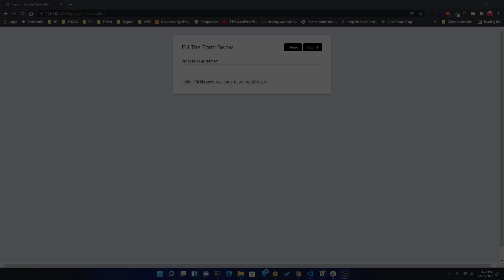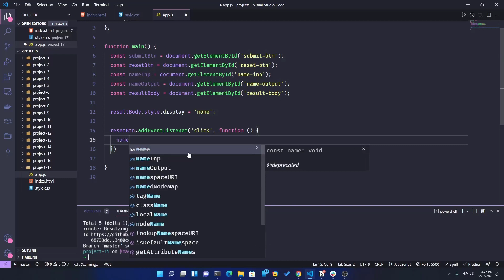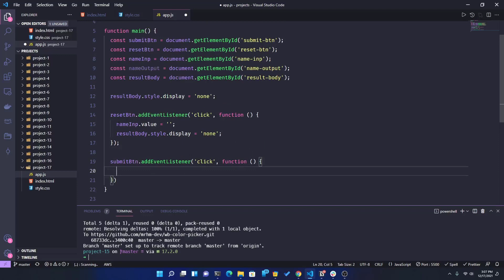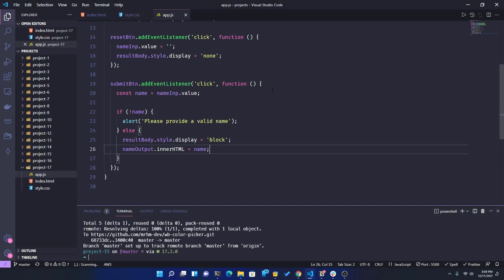24. Project 17 - Let’s Use User Input From A Form | JS DOM Project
24. Project 17 - Let’s  Use User Input From A Form | JS DOM Project